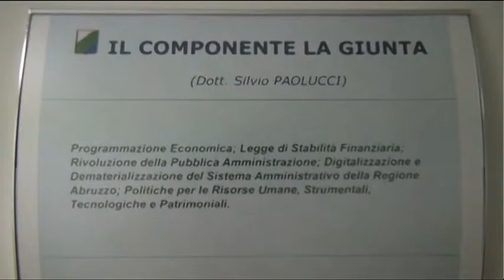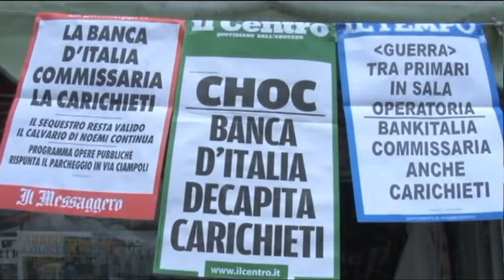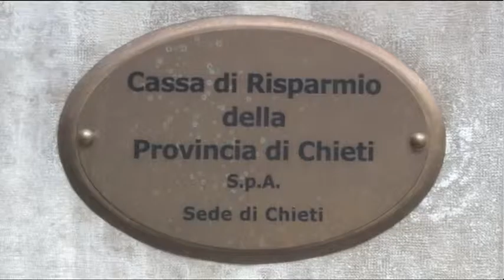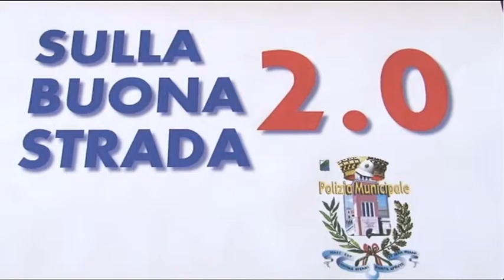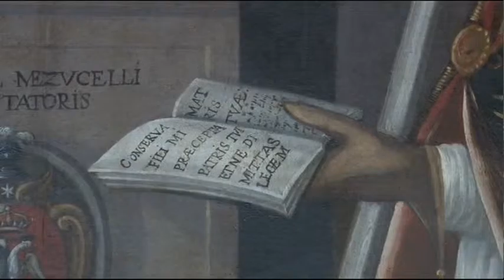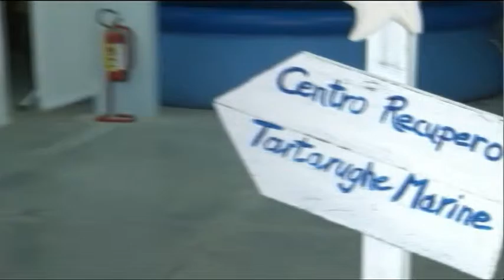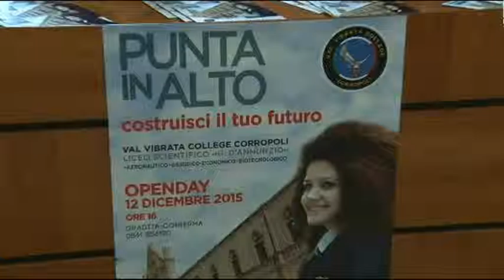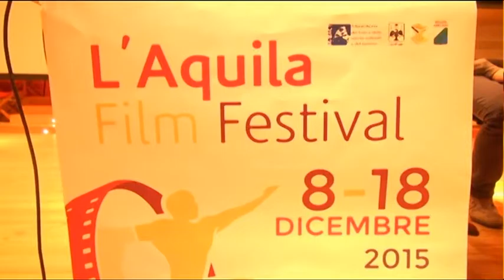TgSei - Edizione delle 14 - Giovedi 10 dicembre 2015